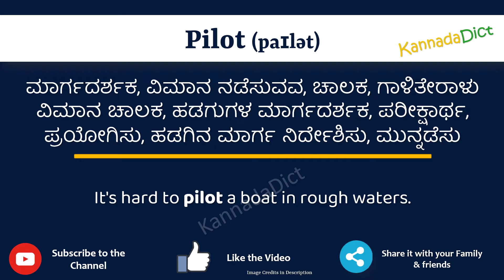Pilot Meaning in Kannada | Pilot in Kannada Dictionary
In this video, we will understand the meaning of Pilot in Kannada and learn the pronunciation of Pilot in Kannada.

 That is, you will understand Pilot meaning in Kannada as well as how to speak Pilot in Kannada,

What is the proper way to speak Pilot in Kannada?

So, Let’s learn the word Pilot in Kannada in just one minute.

Let’s, understands Pilot examples in Kannada